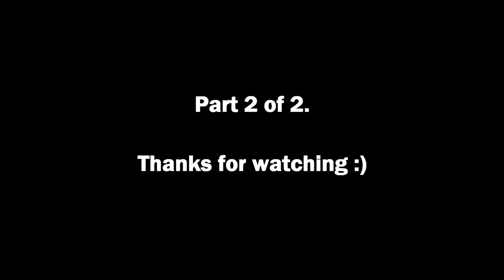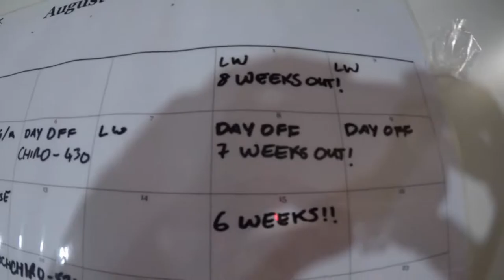My YouTube Journey & Vlog Setup From 0 to 10,000 Subscribers | Part 2 of 2 (2015 to 2018)